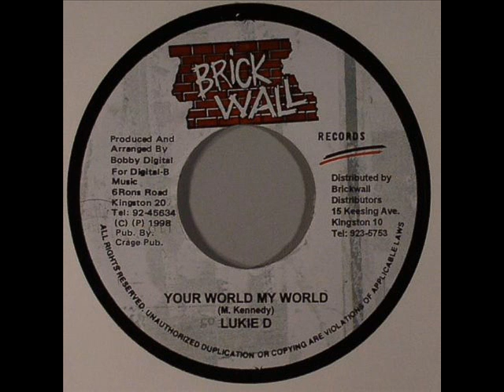Lukie D - Your World My World [Digital Reggae]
Lukie D - Your World My World

Riddim : Every Little Thing
Label : Brickwall
Released : 1998
Producer, Arranged By : Bobby Digital